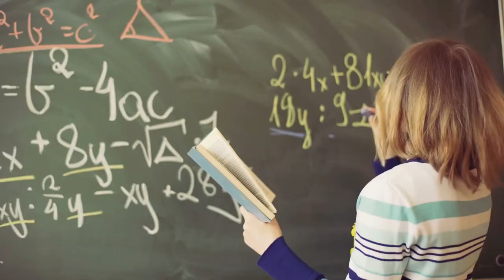Enhance Your Intuition With Easy & Fun Games - Unlock Your Intuitive Potential | Sarah Weber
Discover easy and enjoyable games to develop and strengthen your intuition. Unleash your intuitive potential and experience a more fulfilling and happy life guided by your inner wisdom!

What is intuition? And how the heck do you use it? In this video, I show you fun ways to develop and strengthen your intuition to guide you through a more fulfilling and happy life!

Video Title:  Enhance Your Intuition With Easy & Fun Games - Unlock Your Intuitive Potential | Sarah Weber

This video is about Enhance Your Intuition With Easy & Fun Games - Unlock Your Intuitive Potential. But It also covers the following topics:

Improving Intuition Through Games
Intuitive Skill-Building Exercises
Fun Activities For Intuition Development

👉Food, supplements, books, and everything else on AMAZON!

✅  About Sarah Weber.

Welcome to the Sarah Weber

Get ready to transform your life with my powerful self-love affirmations, body-transforming workout tips, and anxiety-busting strategies.

Embark on this journey with me by joining the channel today, and unlock your boundless potential.